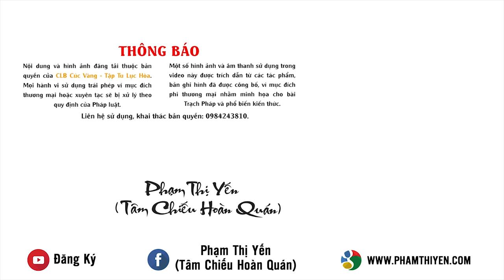Ảnh Và Đồ Vật Của Người Chết Có Nên Giữ Lại Không? | Phạm Thị Yến (Tâm Chiếu Hoàn Quán)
Tang lễ là một trong những phong tục của Việt Nam bao gồm nhiều quy trình của người sống thực hiện cho người vừa chết. Tuy nhiên, thông thường khi chết đi, các vật dụng cá nhân của họ như quần áo, giường chiếu khi họ sống sử dụng đều được đốt bỏ với quan niệm để người chết không về đòi. Thực hư câu chuyện như thế nào ? Hãy cùng theo dõi video dưới đây.
Câu hỏi:
Con bạch cô. Con gái con mới mất được hơn 2 tháng. Cháu mất khi đang học lớp 7, cháu có rất nhiều ảnh treo trong nhà và trong cả lớp của cháu nữa. Con vì thương nhớ con của con nên vẫn muốn treo ảnh để ngắm con nhưng mọi người bảo nên đốt đi không lưu lại một cái nào. Vậy mong Cô chỉ dạy những bức ảnh đó phải xử lý như thế nào ạ. Con xin cảm ơn Cô